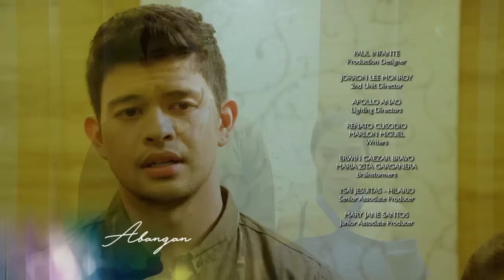Asawa Ko, Karibal Ko: Full Episode 113